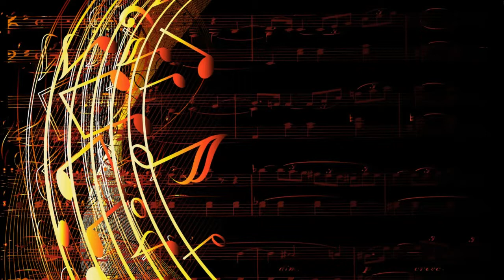Serty Oups : Music #69 Life Dj